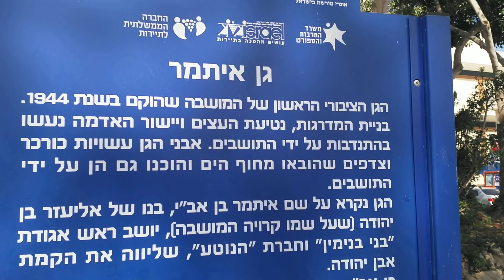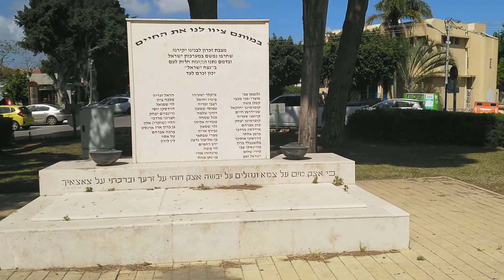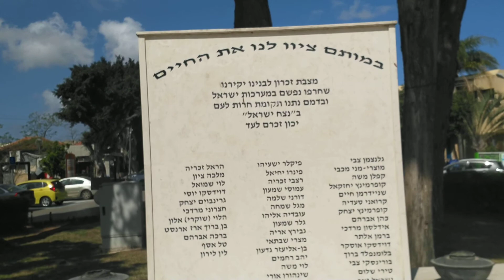סיור במרכז אבן יהודה בשרון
סיורים וטיולים השרון מגדיאל עפר סבא רעננה עד עמק חפר ותדרה...סיור מודרך באבן יהודה ההיסטורית בעקבות "חברת הנוטע" וקבוצת "בני בנימין" ...סיור ברחוב המייסדים של אבן יהודה